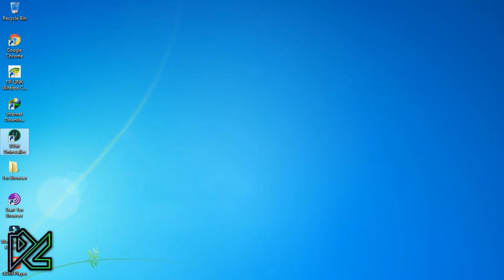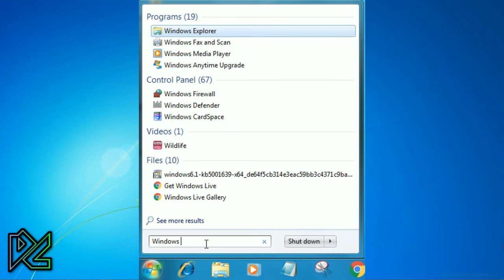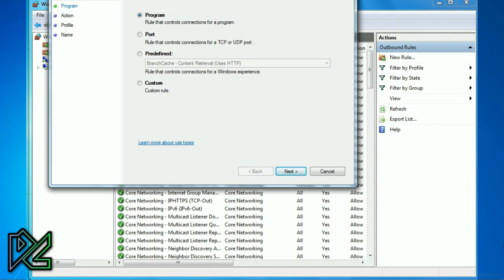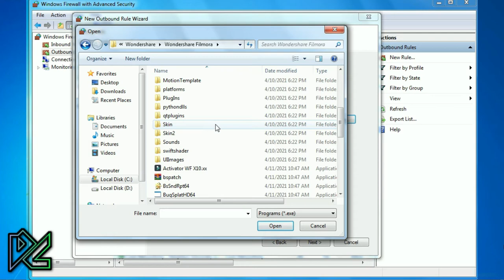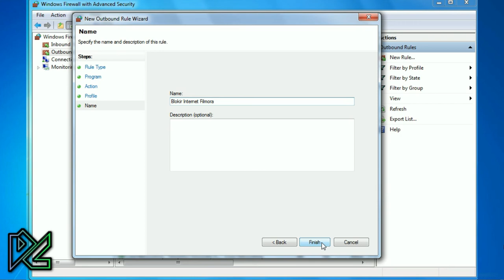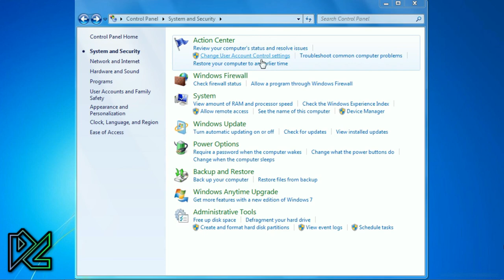Cara Blokir Software Dengan Menggunakan Windows Firewall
Video ini tutorial langkah-langkah cara blokir software dengan menggunakan windows firewall di os windows 7 permanen